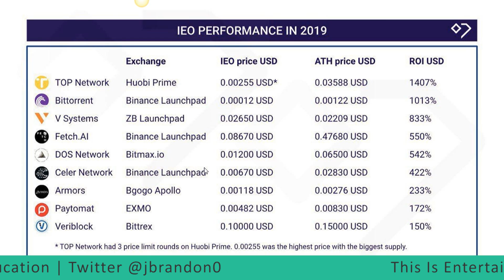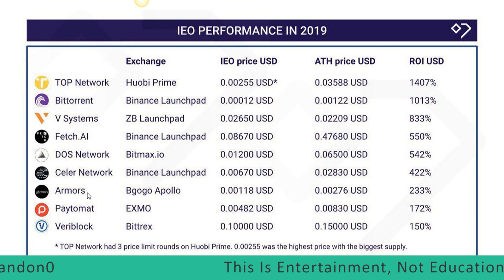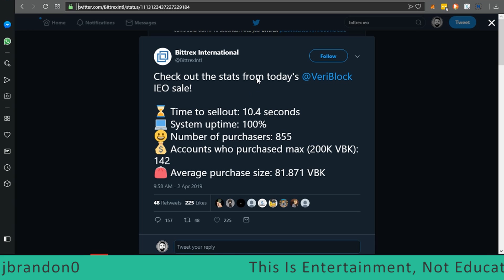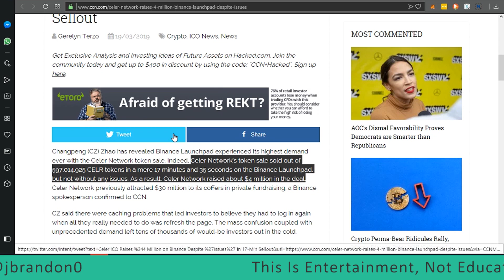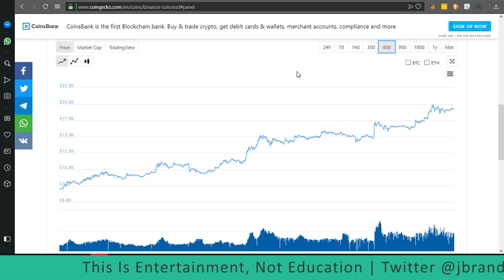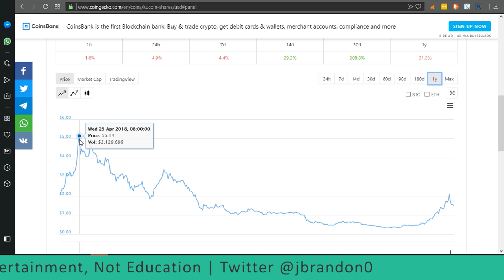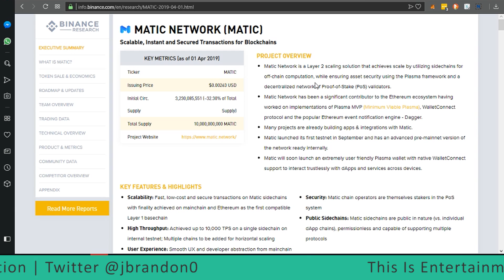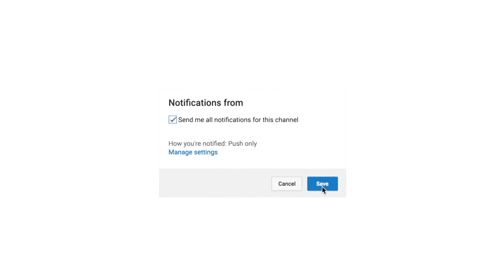The Next Wave In Crypto Cycle (HUGE Profit!)